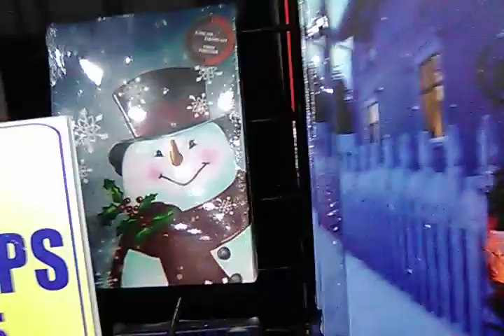Christmas Expo Live Art pictures